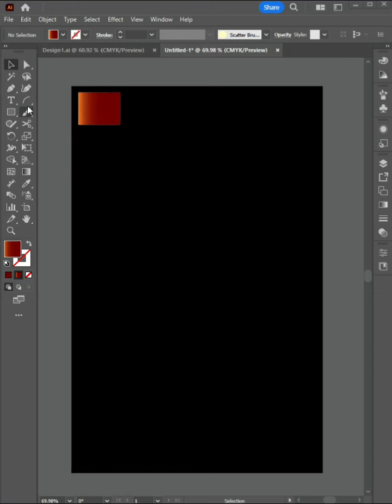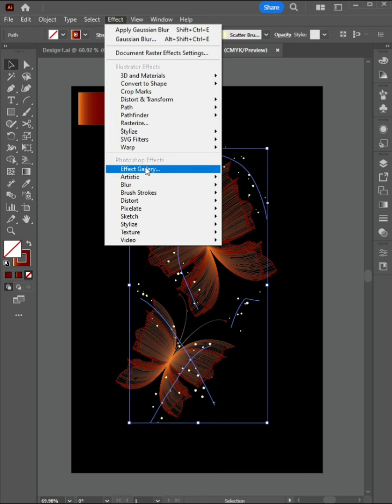"How to Draw a 🦋Beautiful Line Art Butterfly 🦋 in Adobe Illustrator | Easy Tutorial"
In this video, learn to create a stunning line art butterfly using Adobe Illustrator. Whether you’re a beginner or looking to refine your skills, this step-by-step guide covers everything from basic shapes to intricate line details. Perfect for adding a unique, artistic touch to your design projects. Follow along and bring your butterfly illustration to life!